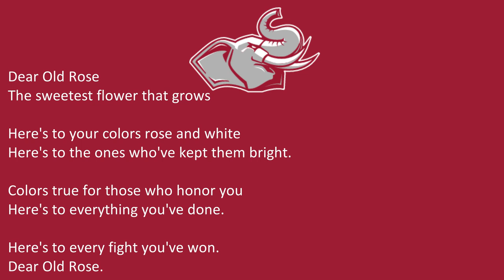Rose-Hulman Institute of Technology's Fight Song, "Dear Old Rose"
Terre Haute, IN
Fightin' Engineers
Rose, White

11/5/2022

11/5/2022

"Dear Old Rose"

Dear Old Rose
The sweetest flower that grows
Here's to your colors rose and white
Here's to the ones who've kept them bright.
Colors true for those who honor you
Here's to everything you've done.
Here's to every fight you've won.
Dear Old Rose.